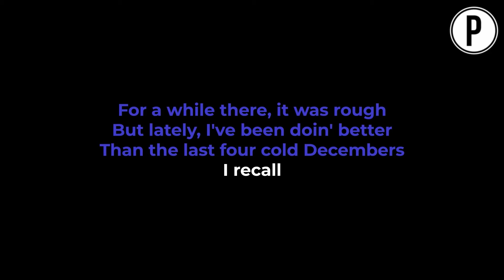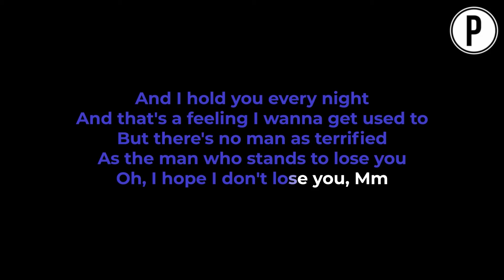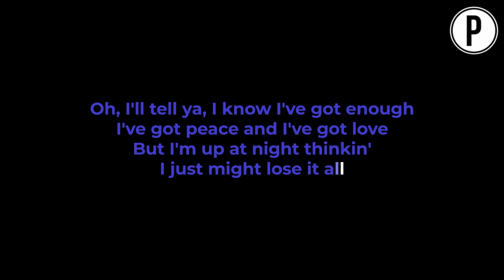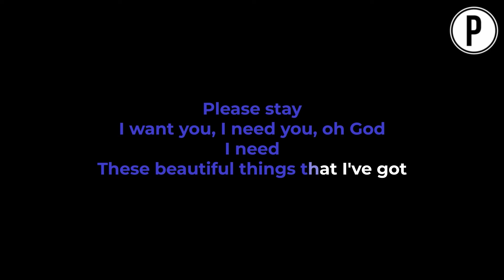Benson Boone - Beautiful Things KARAOKE Slowed Acoustic Piano Instrumental COVER LYRICS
Benson Boone - Beautiful Things Karaoke Slowed Emotional Instrumental Acoustic Piano Cover Lyrics On Screen